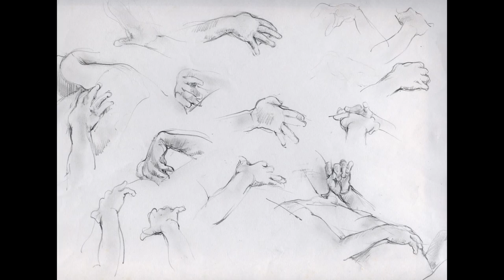Baby Drawings by Heather Spears